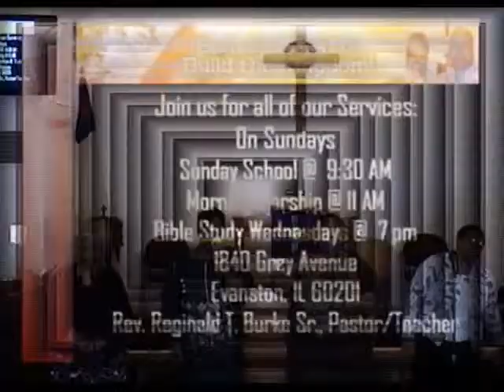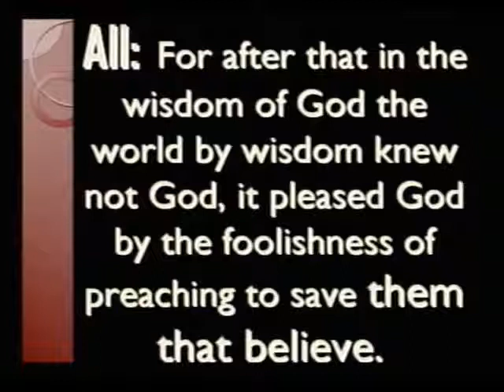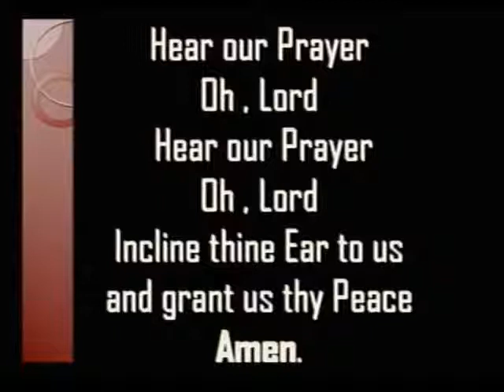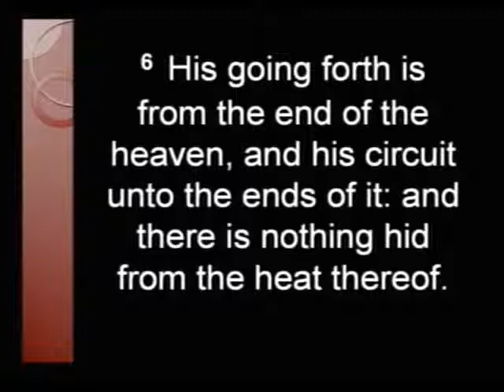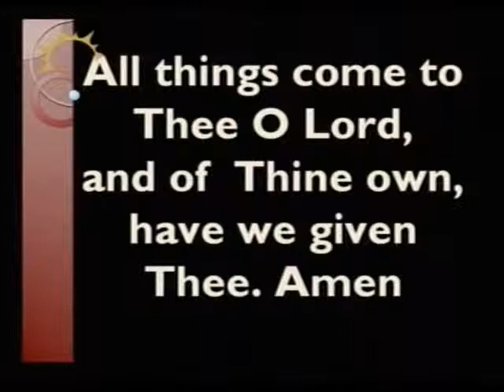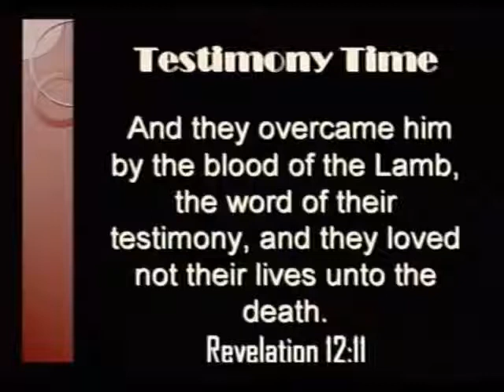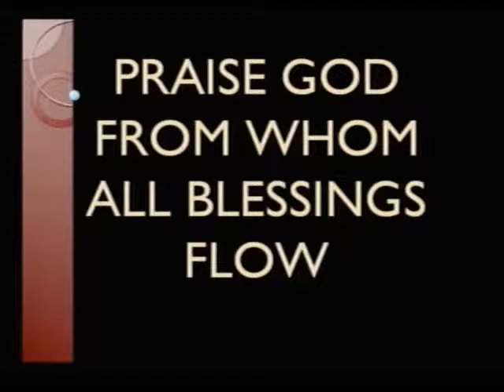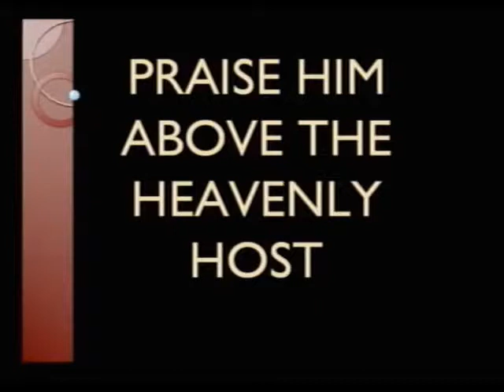New Hope CME Church, 03/08/15, Morning Worship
Sermon Title:
Your belief was sealed in the inexplicable not the debatable...1 Cor 1:18-25

New Hope CME Church
1840 Grey Ave.
Evanston, IL
Rev. Reginald T. Burke, Sr., Pastor